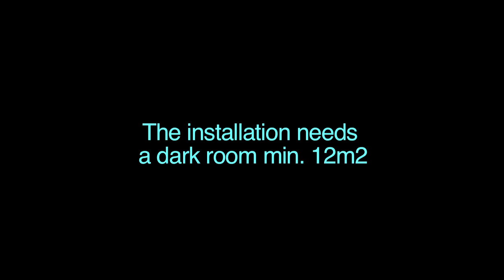SCHOLZ & AMMANN videoinstallation Soothing